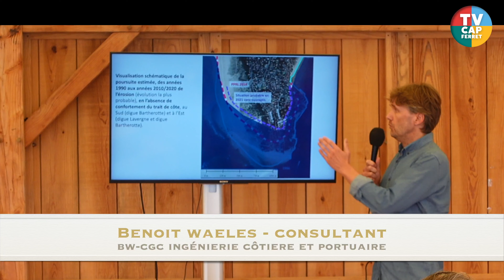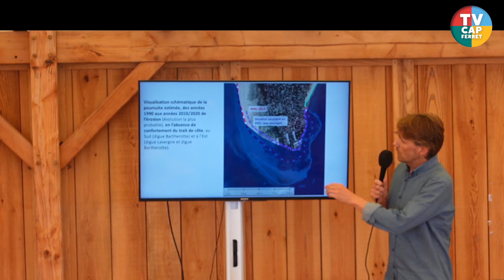Consensus sur La Défense de la Pointe du Cap Ferret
Ce dimanche 25 septembre s’est tenue l’assemblée de l’association de défense de la pointe du Cap Ferret (ADPCF) dont le président est notre « Indien » du Cap Ferret : Monsieur Benoit BARTHEROTTE ! Alors nous vous proposons un résumé de cette assemblée générale dont l’ambiance générale tenait en un mot : consensus ! En effet, après tant d’années d’incompréhensions, de doutes, de suspicion, il s’avère pour toutes et tous que l’ouvrage de la digue protège bel et bien la presqu’île du Cap Ferret. De la même manière le réensablement de la plage sud est conforté sur son efficacité. Alors, élus et associations sont main dans la main pour obtenir un consensus encore plus large auprès des administrations afin de travailler de manière concertée sur les sujets du domaine maritime public ( ex : la dune amoindrie) et ceux que gèrent Benoit BARTHEROTTE avec son association.

00:00 Introduction
01:10 Si rien n'avait été fait ...
02:49 Stabilisation de la dune
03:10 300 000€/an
03:36 Risque Immersion
03:58 crue centennale
04:30 Allonger le musoir
05:11 le prix au mètre !
06:05 60 mètres de sable
07:40 les poteaux PTT
08:20 Conclusion Benoit BARTHEROTTE